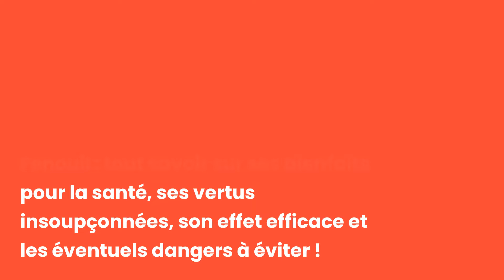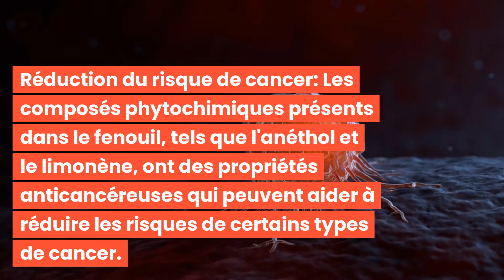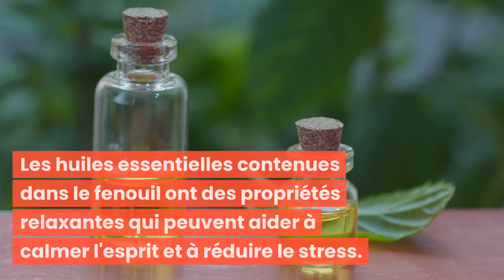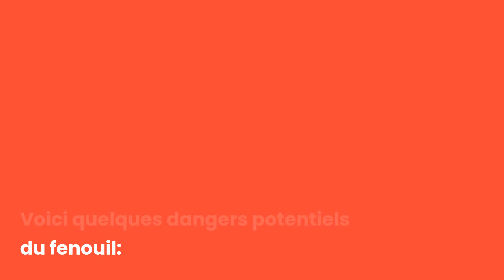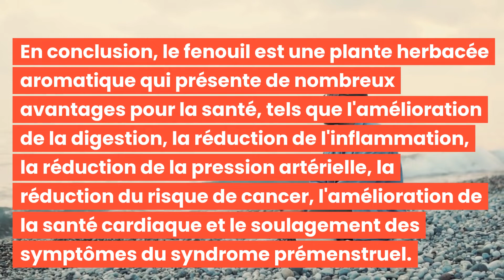FENOUIL : BIENFAITS, VERTUS, EFFETS ET EFFICACITÉ!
Bonjour à tous et bienvenue dans cette nouvelle vidéo : FENOUIL : BIENFAITS, VERTUS, EFFETS ET EFFICACITÉ! 🌟

Découvrez les meilleures pratiques pour aider à sculpter et définir votre visage avec "FENOUIL : BIENFAITS, VERTUS, EFFETS ET EFFICACITÉ!"

C'est parti ! 💖